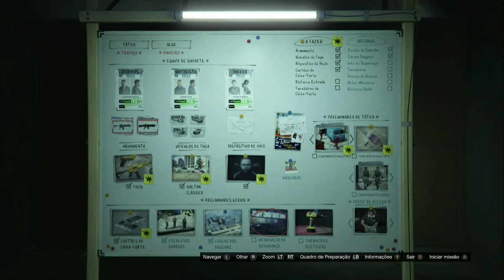GTA online - Informação de segurança (Preliminar de golpe - DLC Golpe do Cassino)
Lester quer as informações de segurança das câmeras do Cassino Diamond com um velho amigo